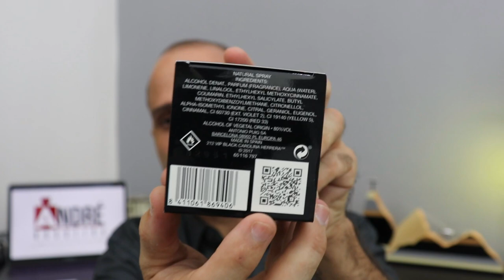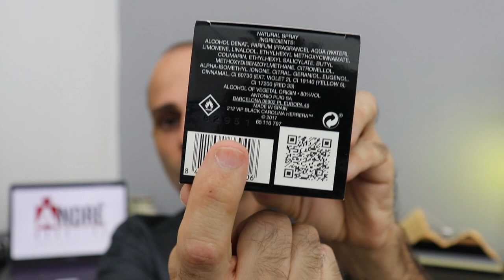Resenha do Perfume 212 VIP Black Carolina Herrera: sedutor, romântico e misterioso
Compre esse ou outros perfumes com a ARÔME DE CAPELIN ! Super recomendo!

Loja física:
Arôme de Capelin
Centro Comercial Avenida das Hortências, 2040 - Gramado/RS

Participe do meu grupo no Facebook: “Perfume Todo Dia”

Curta também a minha página de mesmo nome: “Perfume Todo Dia”